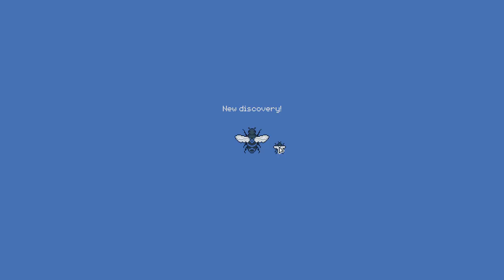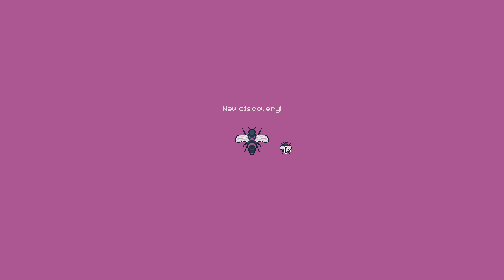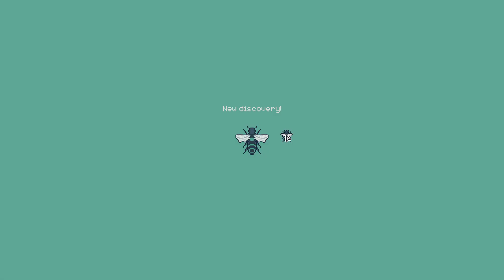Apico - #6 - Za Hajs z Apicoli Kupujemy Łódkę i Już Niedługo Płyniemy!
🧐 Dzisiaj zaglądamy do gry pod tytułem:
Apico 🐝🐝🐝
📜 Opis gry:
Pszczelarstwo, zbieranie i ochrona pszczół to sedno tej gry! Osadzony w szeregu bujnych środowisk na wyspie Apico, będziesz troszczył się o pszczoły i krzyżował gatunki, by następnie móc je uwolnić na wolność albo hodować je dalej!
😁 Mam nadzieję, że seria wam się spodoba!
📅 Chcecie wiedzieć w co i kiedy gram? Zapraszam was do kalendarzyka na facebooka i discorda!
🔎 Znajdź mnie:
🟠 Patronite: Na razie brak 😓
🎧 Muzyka:
💬 Napisy:
📝 Wykonała:
✅ Sprawdzał: Manoni 🍄
💀 Problemy Techniczne: Brak 💖
📝 Chcesz do mnie napisać lub wysłać mi Fanarta?
📢 Zapraszam serdecznie do:
💬 Komentowania
👍 Lajkowania
📋 Jakieś pierdółki:
Apico gameplay PL / Apico po polsku